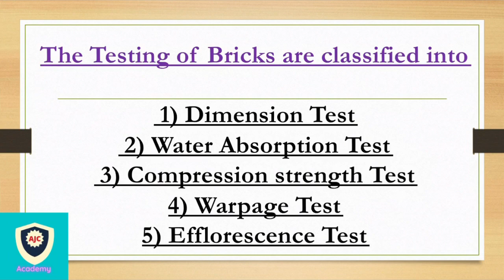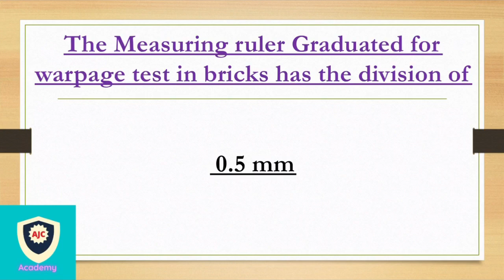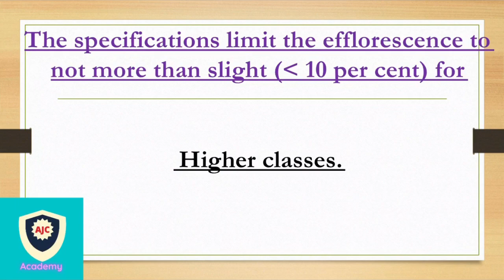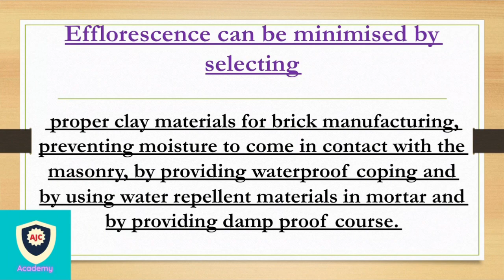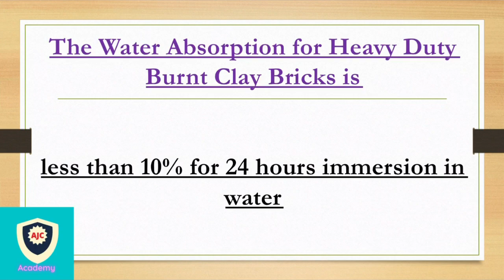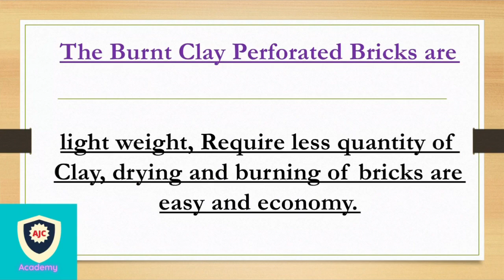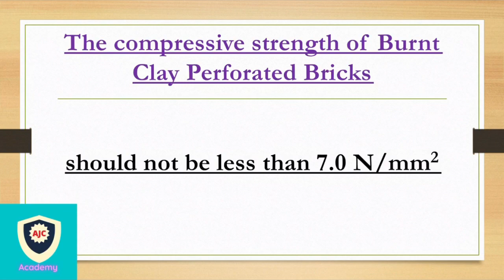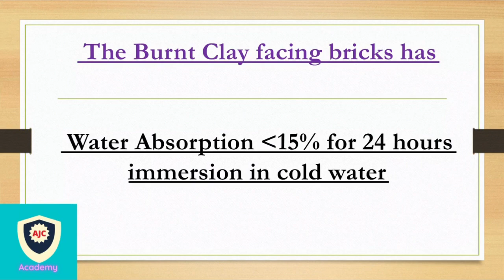TNPSC - CESSE 2021/Construction Material and Construction Practices/Bricks-5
TNPSC

CESSE 2021

CONSTRUCTION MATERIAL AND CONSTRUCTION PRACTICES

BRICKS